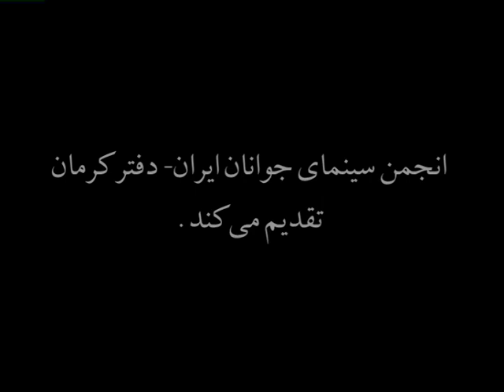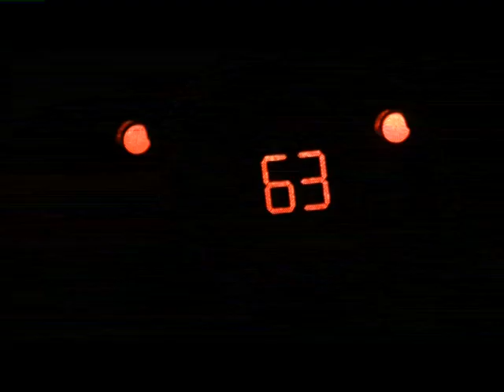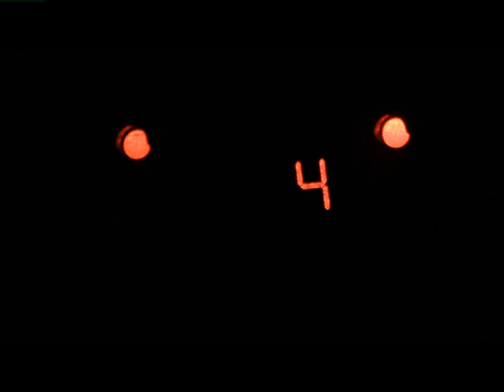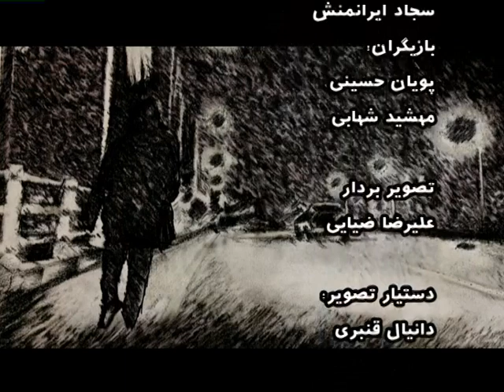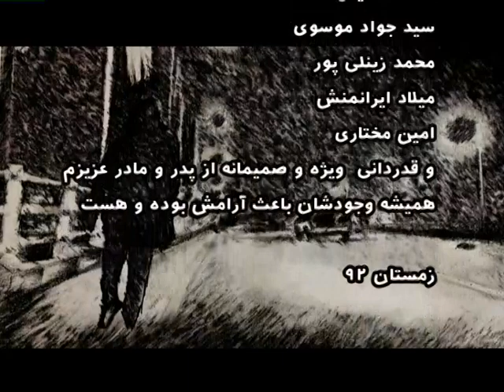The Best night in whole life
My first experience of filmmaking, It was the final project for getting IYCS filmmaking certificate.
2013
Kerman